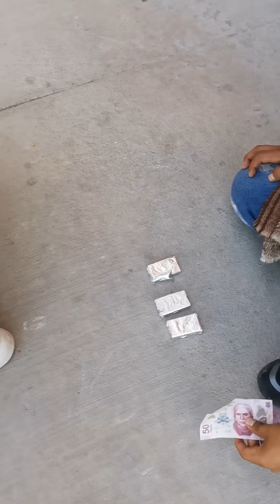Que buen truco para desaparecer dinero😂😥